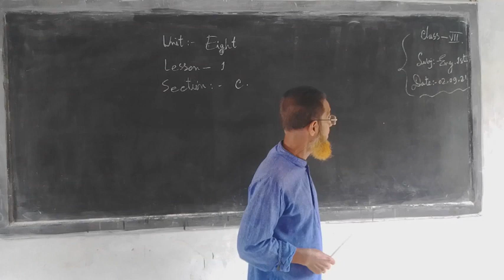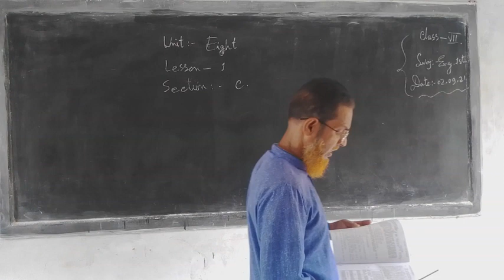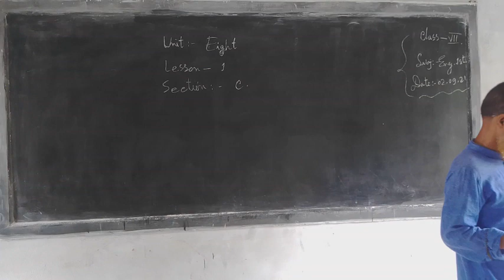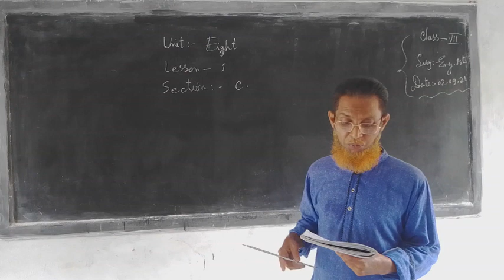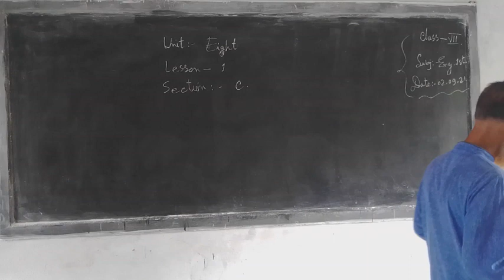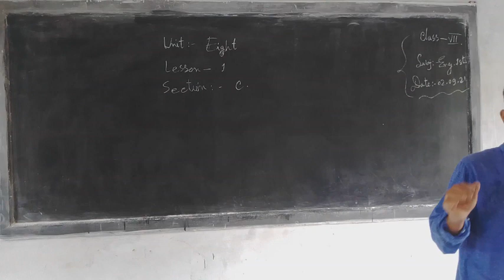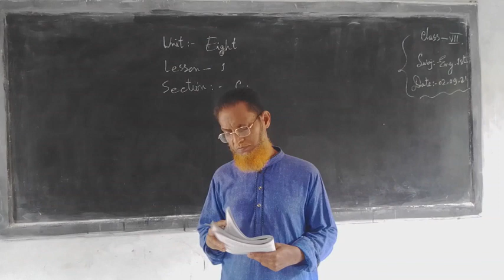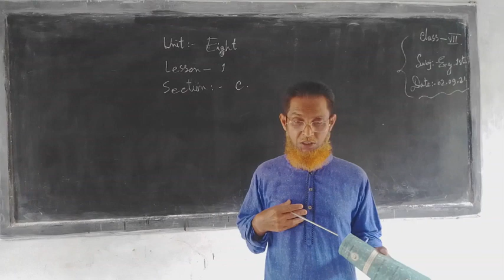Class-7 unit-8 Sec: c Ikbal Hossain. Madhugram sec.School